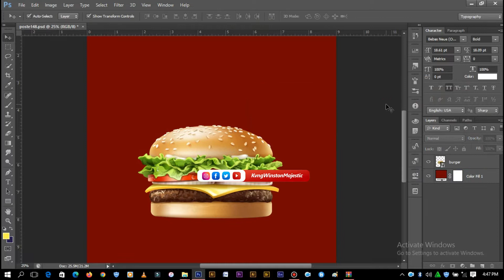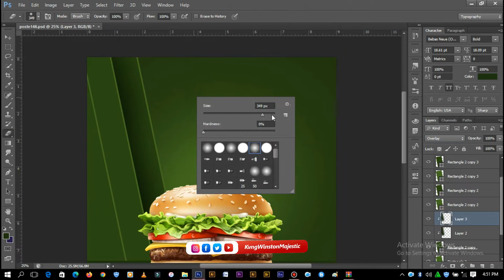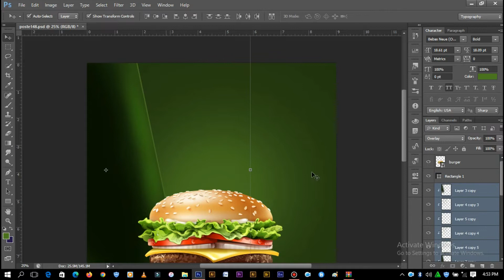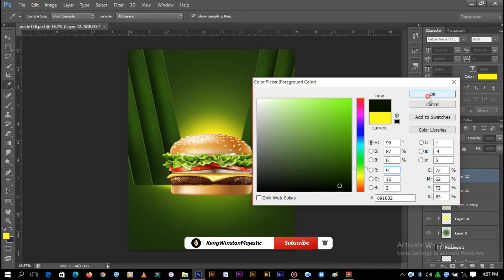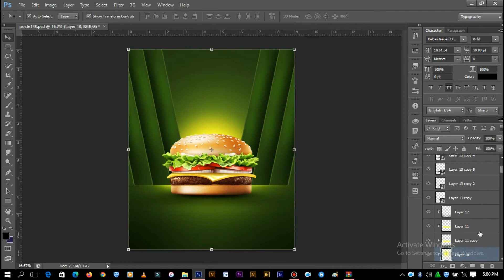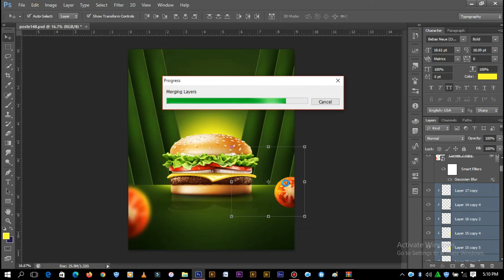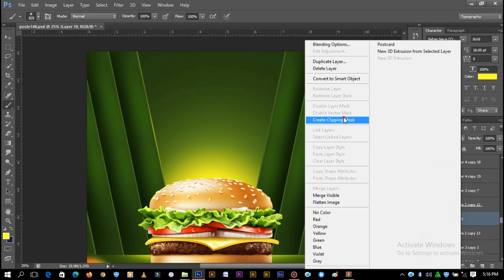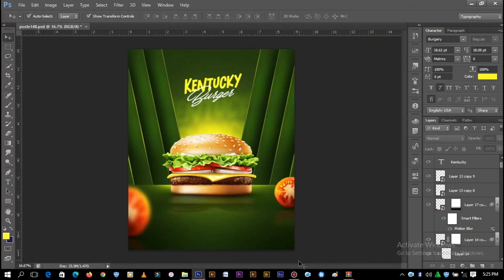Created a Classic Background Design for Burger in Adobe Photoshop~@KvngWinstonMajestic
In this lovely tutorial I will be using the pen tool, Shape Tool, Brush tool and gradient overlay  to create a Background Poster Design on Adobe Photoshop. kindly subscribe to my channel and hit the bell notification icon to get notified when ever I drop another tutorial on my YouTube Channel.